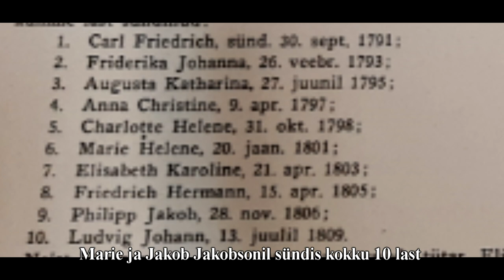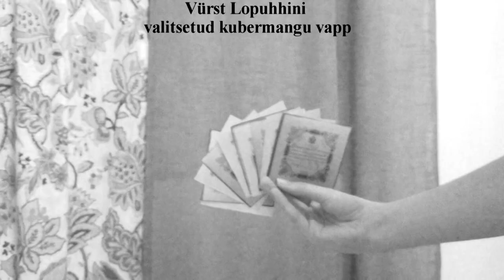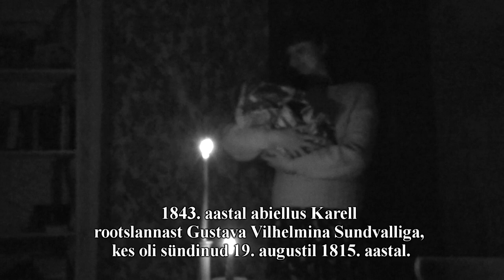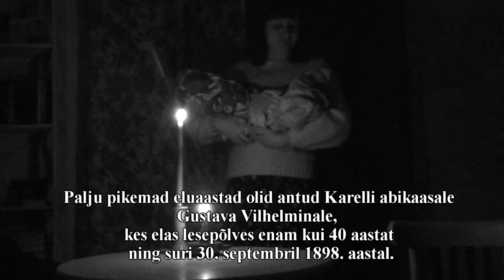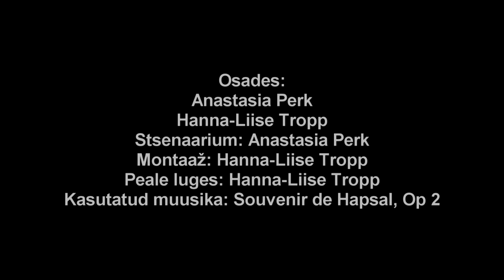Carl Friedrich Karell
GAG ajaloofilm 2020
Autorid: Anastasia Perk, Hanna-Liise Tropp